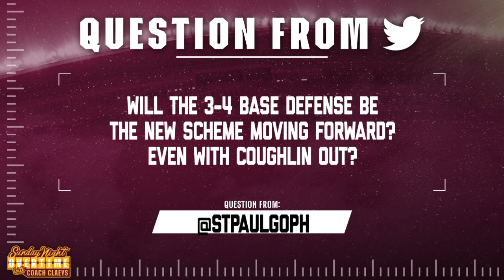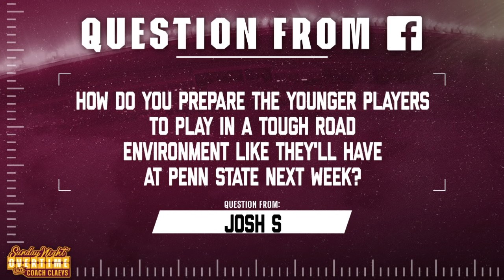Sunday Night Overtime with Coach Claeys: Episode 4 (Colorado State)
Watch the full September 25th, 2016 episode of Sunday Night Overtime with Coach Claeys, Presented by the Minnesota Lottery! Sunday Night OT with Coach Claeys airs each Sunday night at 7pm on the Gopher Football Facebook page, Facebook.com/GopherFootball.